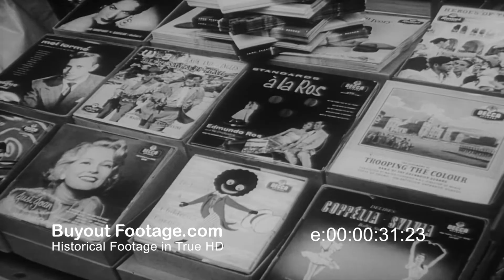HD Stock Footage Prince Philip Tours Phonograph Record Plant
Newsreels 1957, March 21
Prince Philip Tours Booming Hi-Fi Industry
Prince Philip visits one of England's largest phonograph record plants, for a behind the scenes tour of the booming hi-fi industry.